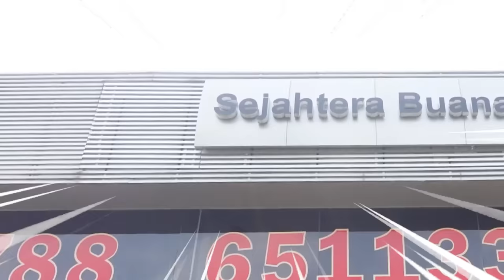PERTAMA KALI KENTA BELI MOTOR DI INDONESIA‼️CHIHO TEMENIN KENTA PILIH‼️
Hari ini adalah hari yang paling aku suka banget! Karna akhirnyaaa untuk pertama kalinya, aku beli motor!!! Daann pastinya aku ajak Chiho buat temenin aku pilih motor yang bagus dan cocok buat aku hihi. Sambil muterin toko pilih-pilih, akhirnya aku nemuin motor yang aku sukak bangett dan cocok buat aku hihi. Waahh kira-kira motor seperti apa ya? Terus Chiho juga suka gak ya sama motor yang aku pilih?? Kalian pasti penasaran kan sama keseruannya?? Langsung aja deh ditonton yuk video aku diatas yaaa jangan skip iklannya😊❤️